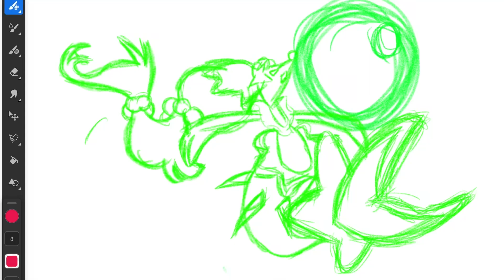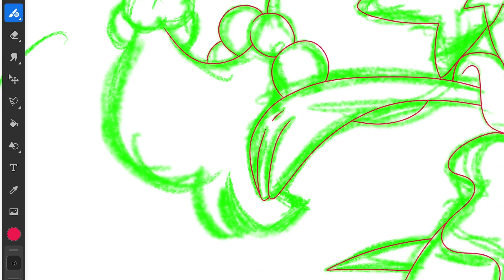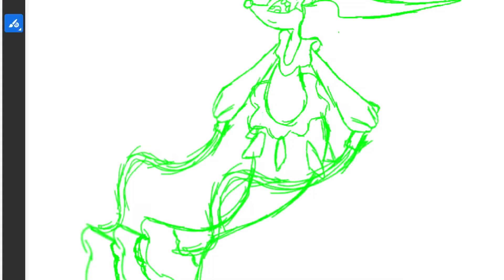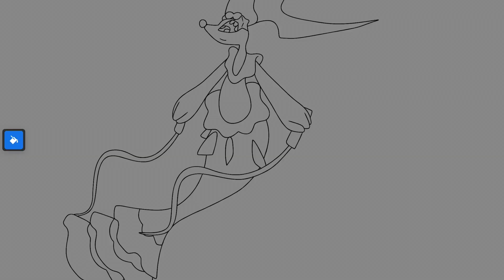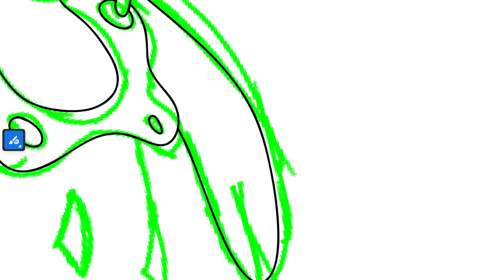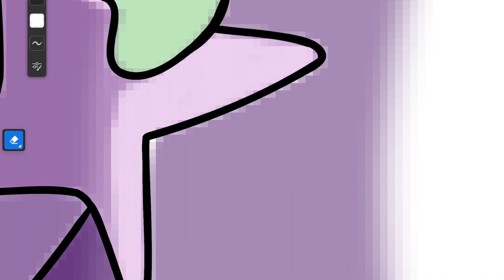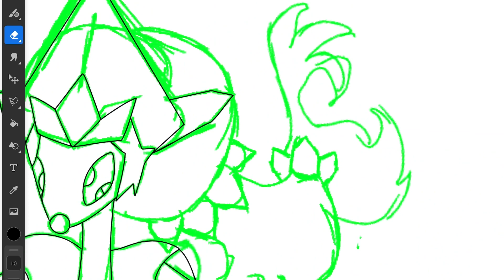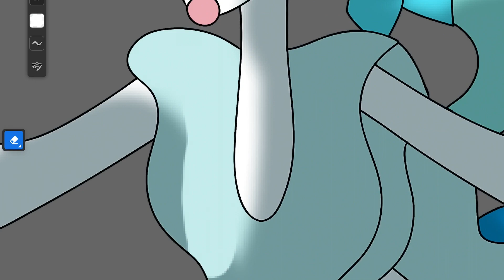Pokemon Brilliant Diamond Shining Pearl Art 2021 NEW GMAX FORMS!!! (Fanmade)Part 6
Here are a few ideas for gigantamax forms for Pokémon Brilliant Diamond and Shining Pearl.This Episode .

pokemon,nintendo,pokemon art director,james turner interview,game freak,pokemon sword,pokemon shield

Here are a few ideas for gigantamax forms for Pokémon Brilliant Diamond and Shining Pearl.

A NEW COMMUNITY/DISCORD SERVER
As many viewer have been asking for this, we have to create one. The invite link would be down below and won’t expire

BIG ANNOUNCEMENT
The New Requesting system is very easy now. There is a link down below which you click and then you must login with your email if you have not to access google forms and once you are in the form you must answer the questions provided and these question will decide your chances of getting picked. There is a question which asks for your youtube or your discord name and this is because of the new discord server we made. They have extra advantages and there a roles which increase your chances of getting chosen.

In future
 we will have many surprises for you.
We hope you'll like it.

TimeStamps